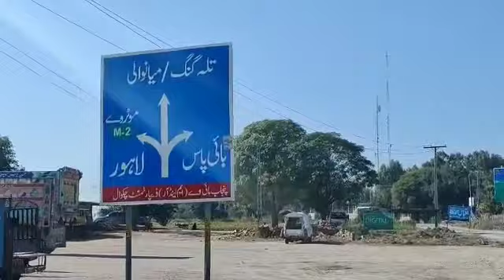Best time EVER at Dharabi Dam Resort